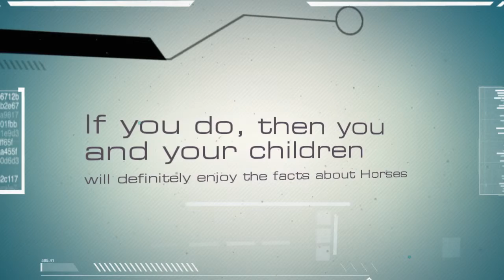Amazing Animal Books - Facts About Horses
- Everybody loves horses. But only few knows better about horses. If you are ike us who are fond of horses then, you'll definitely enjoy learning various facts about them. Discover its different breeds.